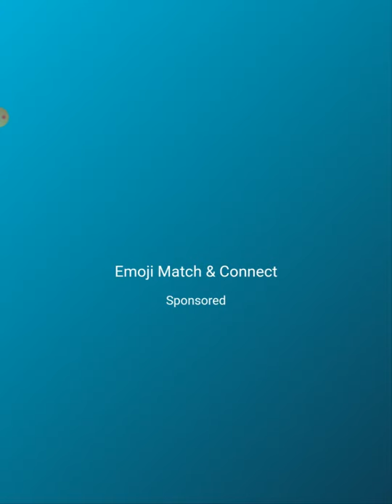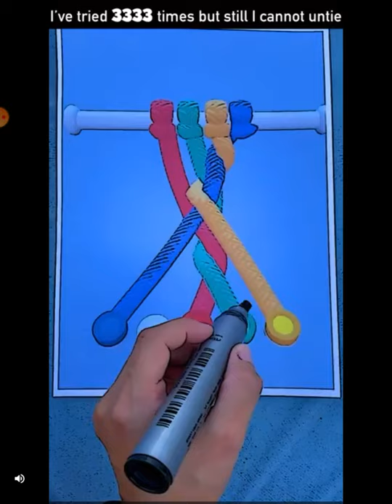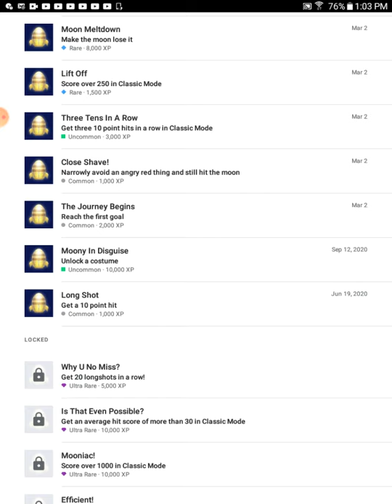shoot the moon part 8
this is the last part ill be not be making shoot the moon video again